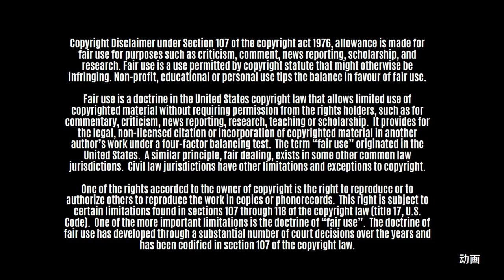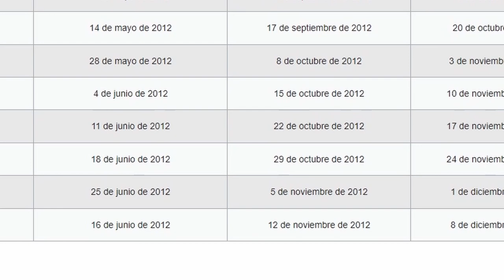¿Recuerdas el Especial Navideño de Hora de Aventura? | Secretos Navideños | Review